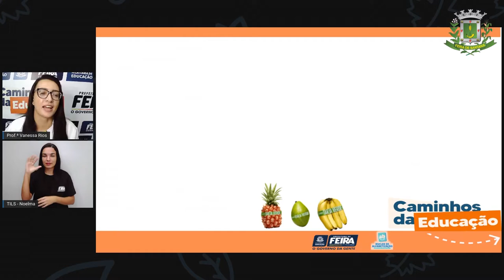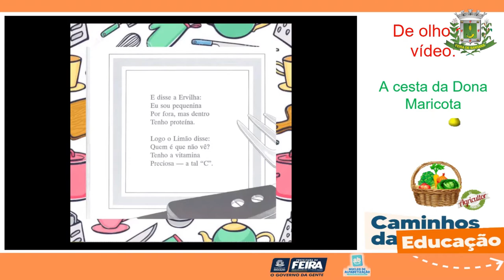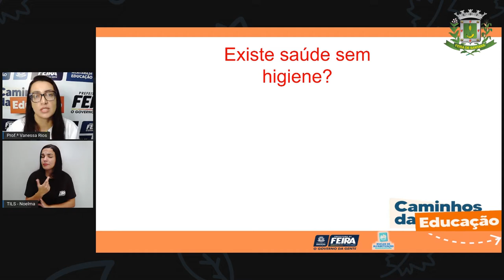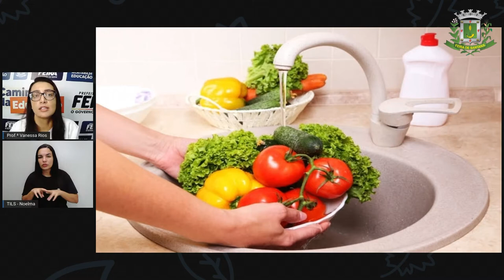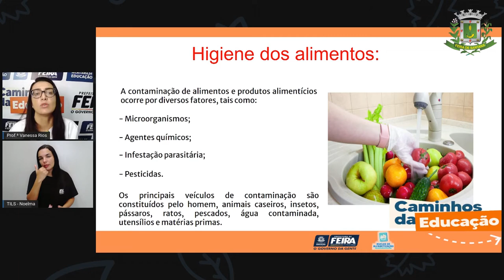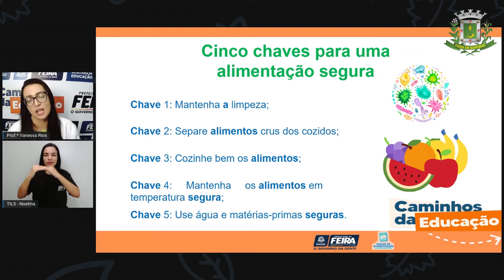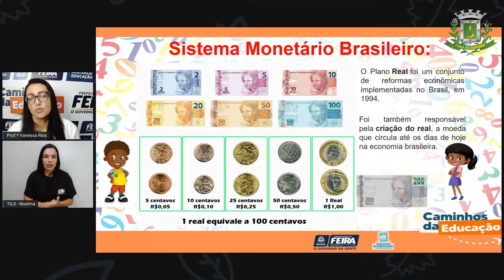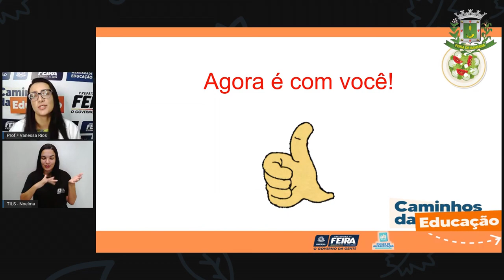5ºANO AULA 97 Matemática e Ciê da Natu. Preciso me preocupar com higiene dos alimentos? Vanessa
5ºANO AULA 97 Matemática e Ciê da Natu.  Preciso me preocupar com higiene dos alimentos? Prof.ª Vanessa